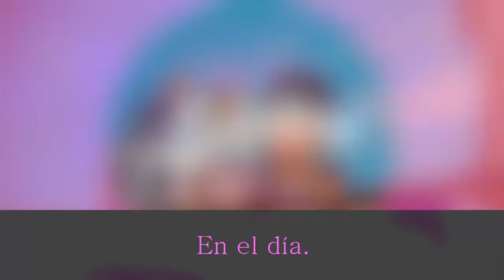Remix 4 canciones MLB